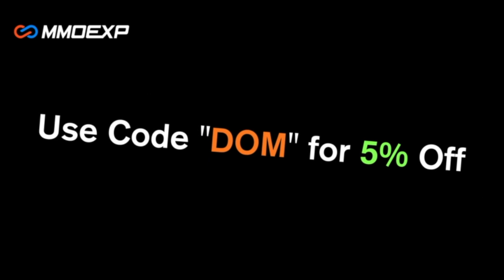Superstar MVP LTD Gronk and Lamar are *INSANE*... - Madden 21 Ultimate Team